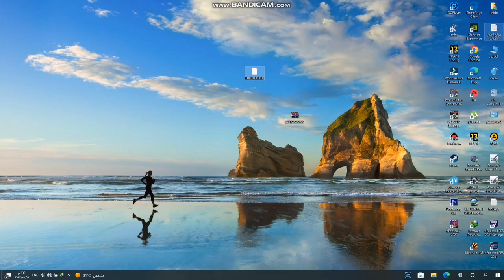اوبشن فايل بدون باتشات Option File/Pes2021/2023 update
optionfile pes21 ربي ان كان هناك حاسد يكره ان يراني سعيد .. فأرزقه سعادة تنسيه امر سعادتي

لينك الحميل

اوبشن فايل,
اوبشن فايل بيس 2021,